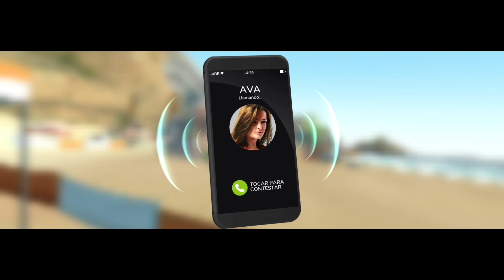REBEL RACING 😉 // JUEGO DE CARRERAS CON GRAFICOS INCREIBLES 😊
Jugando con la velocidad en este juegazo llamado rebel racing. Tiene unos graficos preciosos y un monton de autos que te haran alucinar.
Se el amo de las pistas.

Un saludo enorme , quedate en el canal que pronto llegan mas videos.